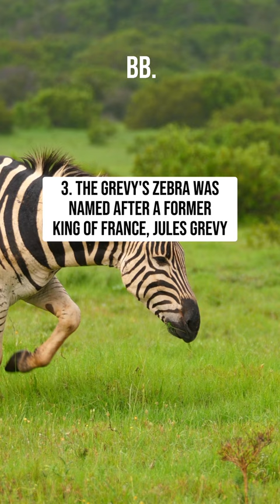TOP 10 INTERESTING ZEBRA FACTS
1. THEY ARE CLASSIFIED AS ENDANGERED
2. THEY CAN RUN UP TO 65KM PER HOUR
3. THE GRÉVY'S ZEBRA WAS NAMED AFTER A FORMER KING of France, Jules Grévy
4. ZEBRAS STRIPES ARE UNIQUE LIKE FINGERPRINTS
5. THEIR STRIPES HELP CAMOUFLAGE THEM
6. NEW-BORN FOALS CAN STAND AFTER SIX MINUTES
7. THE GREVY'S ZEBRA ARE HERBIVORES
8. ZEBRAS ARE PART OF THE HORSE AND DONKEY FAMILY
9. A DAZZLE OF ZEBRAS IS A THING
10. ZEBRAS CAN SLEEP STANDING UP

Feel yourself in Africa with our amazing 4K TV Screensaver.
A big movie about African Wildlife is already on our YouTube channel!